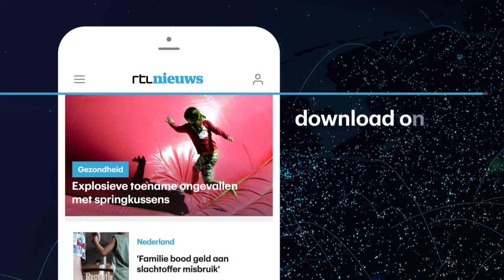Veerboot gekapseisd in Tanzania: mogelijk honderden doden - RTL NIEUWS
Bij een scheepsramp in Tanzania zijn mogelijk honderden doden gevallen. Een veerboot kapseisde op het Victoriameer. Er wordt massaal gezocht naar overlevenden.